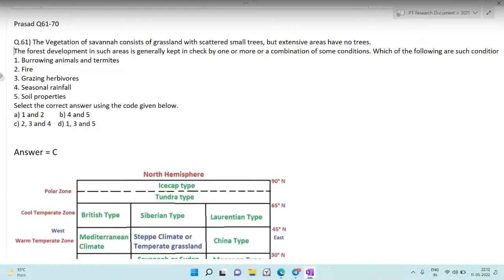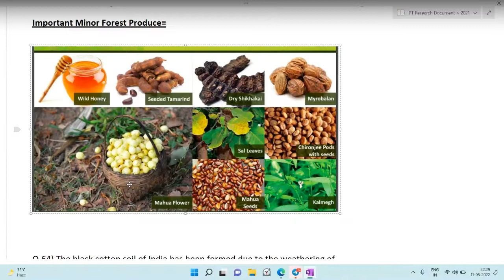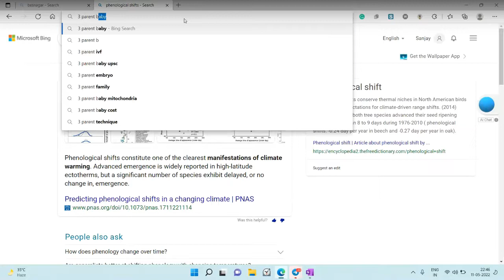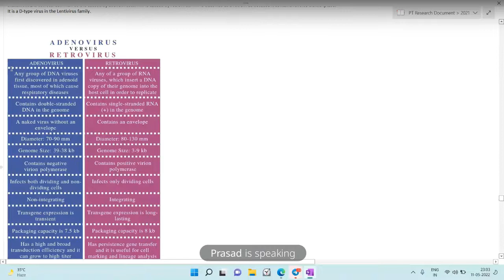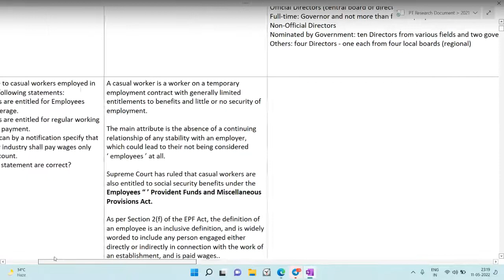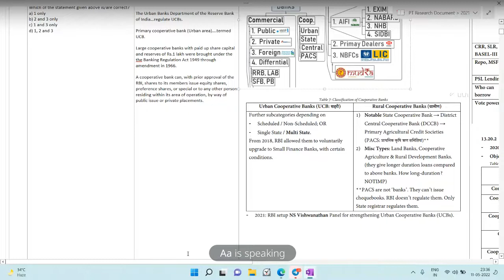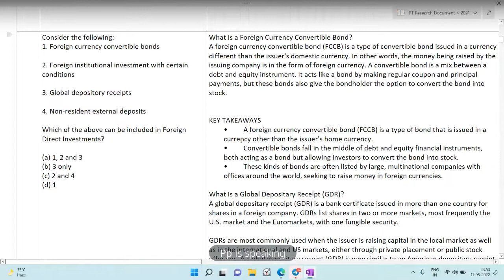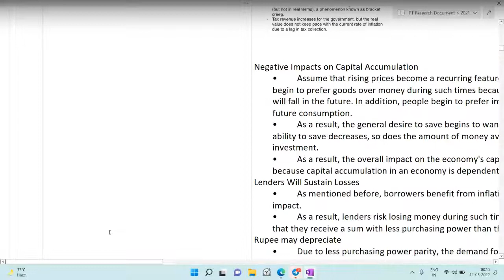Prelims 2021 Paper Analysis: Day 6